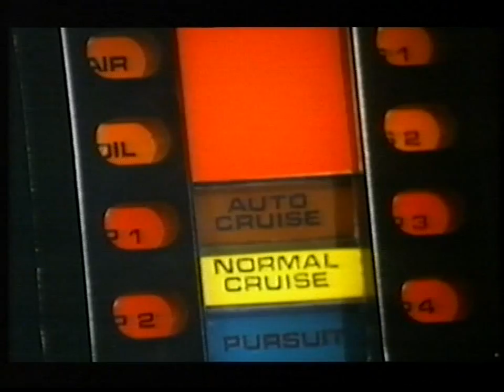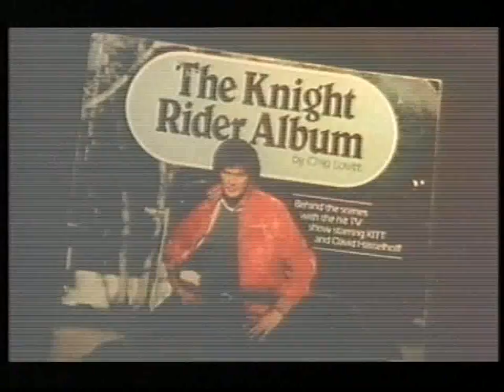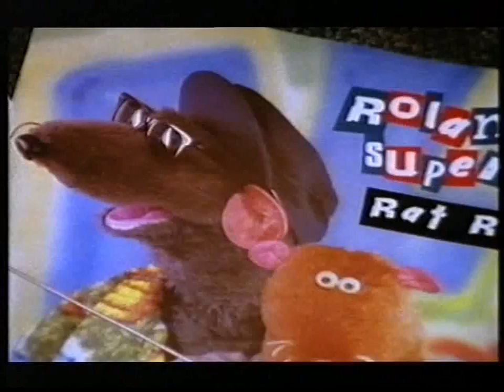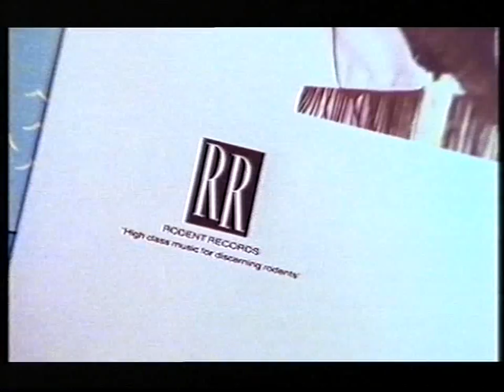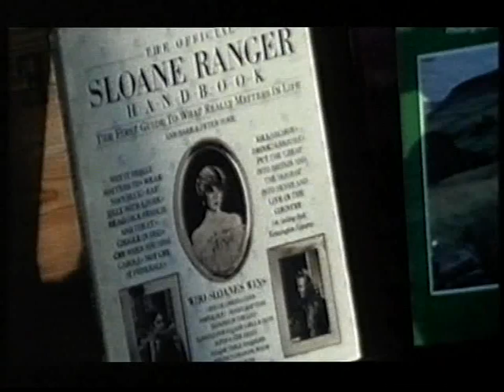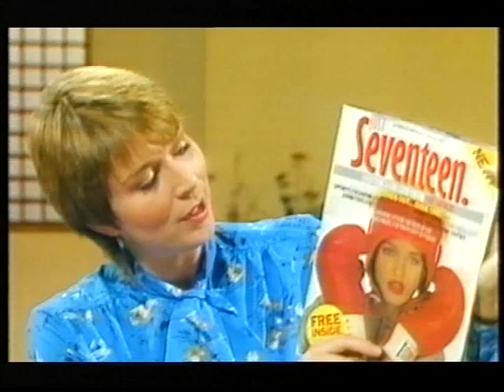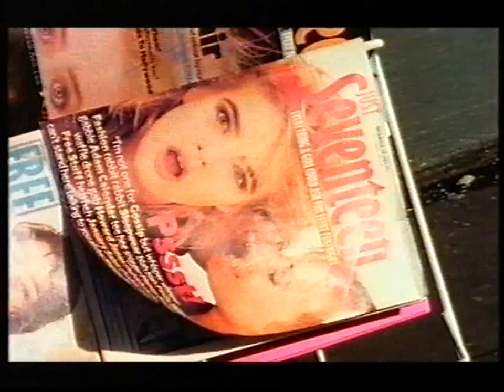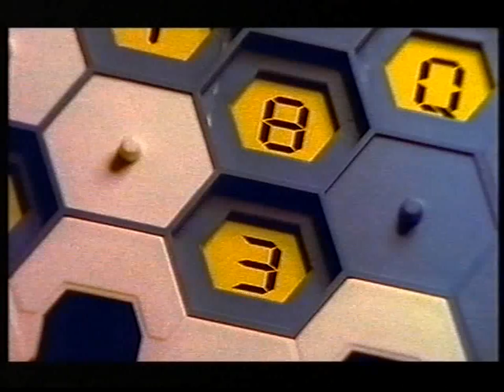BBC - I Love 1983 (HQ)